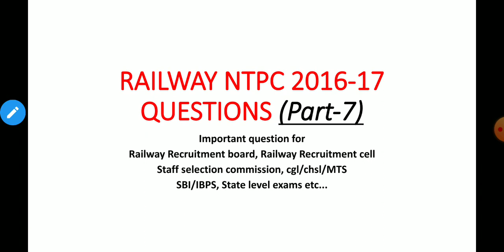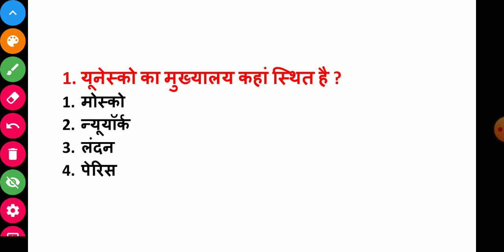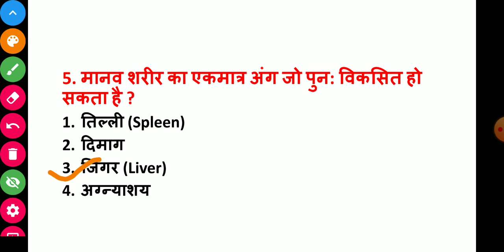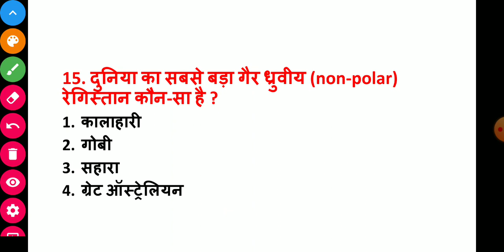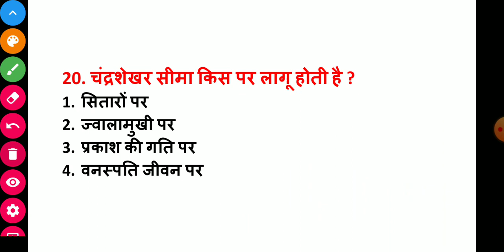RRB NTPC 2016 GK-GS QUESTIONS || VOL-7|| RRB NTPC 2020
IMPORTANT QUESTION FOR UPCOMING NTPC GROUP D SSC AND OTHER GOVT EXAMS...
FULL PREPARATION ADDA.
Full preparation adda me aap sabhi Ka sawagat h dosto aaj Ka ye video NTPC 2016-17 me Aaye huye Questions ke upar banaya Gaya video h Jo Aapke aane wale exam NTPC Group d SSC cgl chsl MTS state level exams etc me help karegi .
Full preparation adda aap sabhi ke liye railway exam ke liye helpful video lekar Aaya h Jo railway exam railway NTPC, Railway group d, SSC cgl,chsl,mts exam ke sath sath state level exams police...patwari etc exam me help milegi...
Full preparation adda railway exam ke sath sath top important science and general knowledge questions. lekar aata h aap sabhi Jude aur Apne dosto ke sath Jode...
Full preparation adda se aap Apne railway NTPC group d exam SSC exam sabhi me behtar Kar shakta h... video full preparation adda ki traf se Aapke exam ko dekh Kar banaya Gaya h...
Important science questions...for all exam
Regards
      Full preparation adda